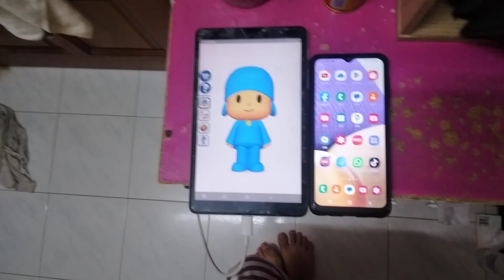Talking Pocoyo Echo 9772